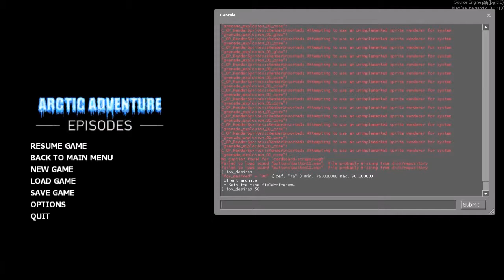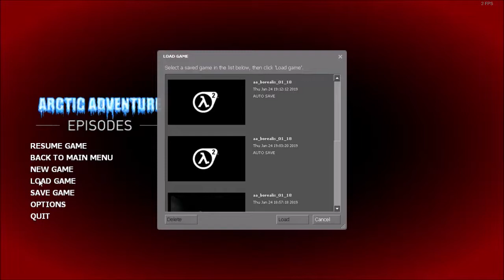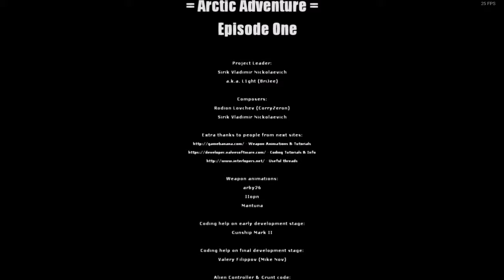Arctic Adventure Episodes (Episode One) Full Playthrough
This mod only has one episode & it's decent even terrible. It's more terrible of being creation story of Half-Life 2 to "Half-Life 2: Episode Three".